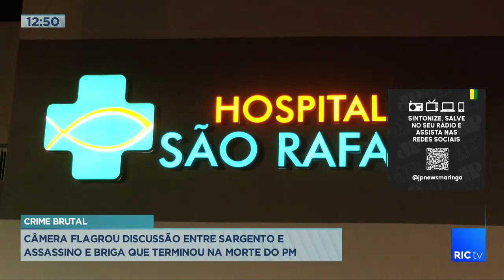Câmera flagrou discussão entre sargento e assassino e briga que terminou em morte do PM